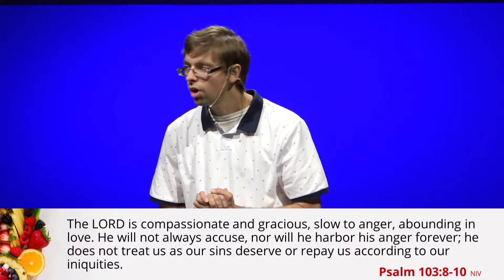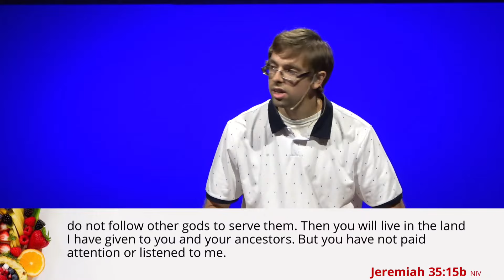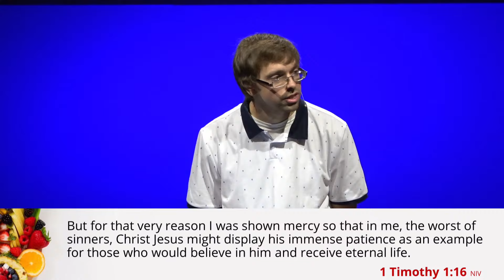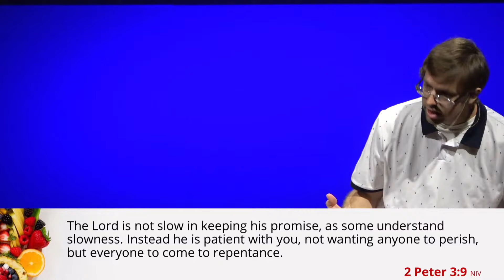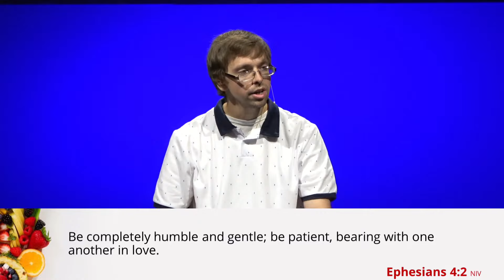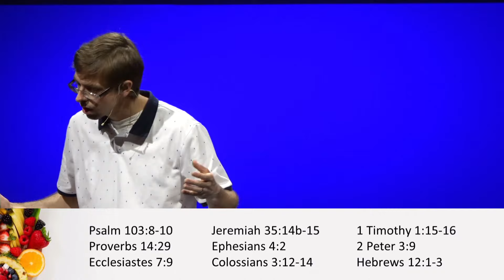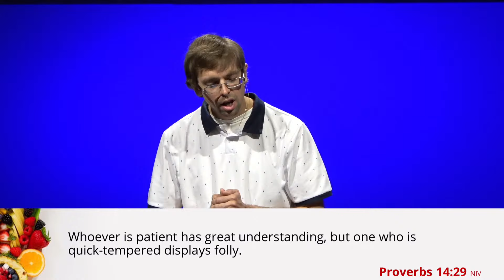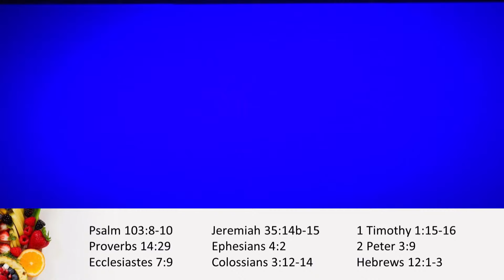Fruit of the Spirit- Patience | Pastor Chris Jerman | calvaryohio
If you want to learn more about how to connect, grow, and serve at Calvary Assembly, please visit our other platforms!